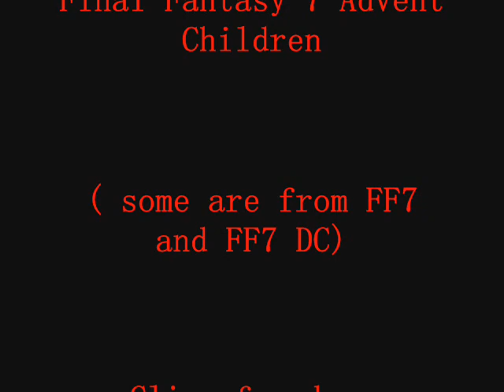Final Fantasy - "Never Too Late"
Ummmmm. Not Much To Say, But.
This Vid Was Made For Someone Special ^^